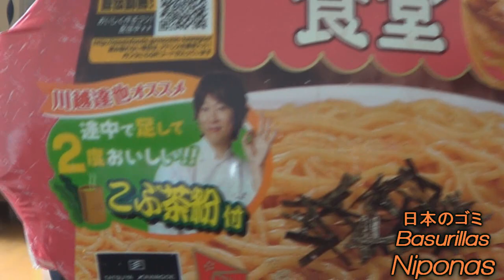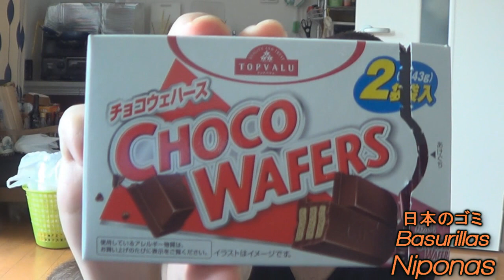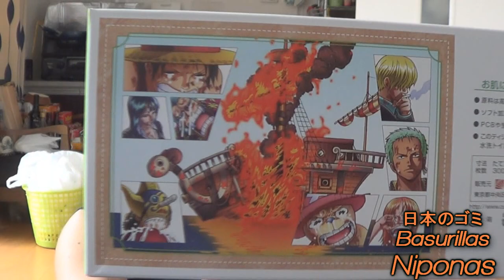RaziVBlog 5x31 Se acerca el Otoño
Otro VBlog más para la colección ^^